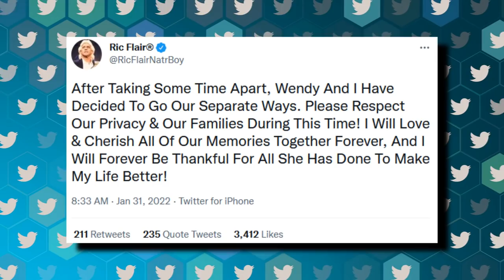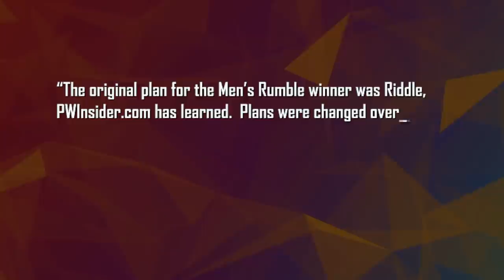Ric Flair Getting 5th Divorce... Mojo Rawley Passed Away Almost...Matt Riddle Got Screwed...